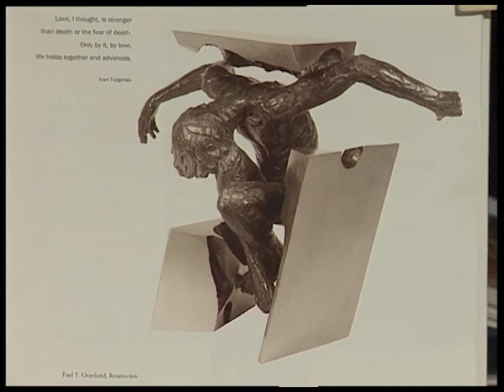Ökumené Református (2001.04.18.) Pécs TV